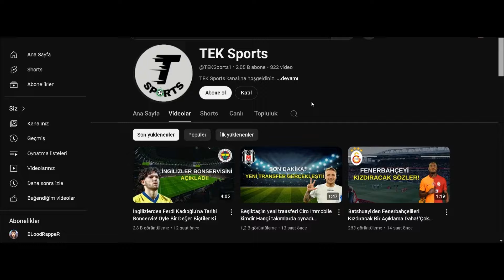Beşiktaş'ın Yeni Transferi Felix Uduokhai İstanbul'a Geldi